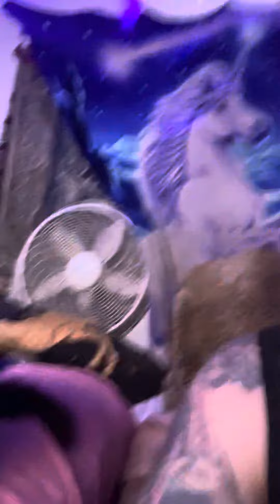Got to stay ALERT 🚨 🎅🏼☕️🚨🐈‍⬛ahhh